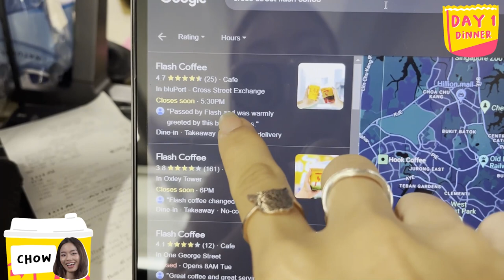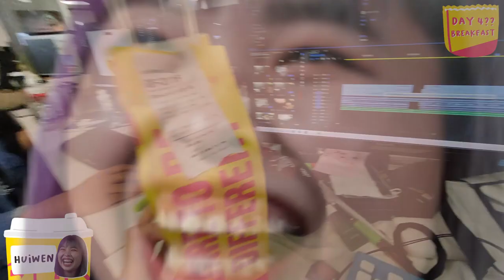Eating & Drinking Only Flash Coffee For 72 Hours | 72 Hours Challenges | EP 50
Flash Coffee made their mark in Singapore and many have been raving about it but to live off their drinks & pastries for 72 hours? Will our talents get stuck on a caffeine high? Watch on to find out!